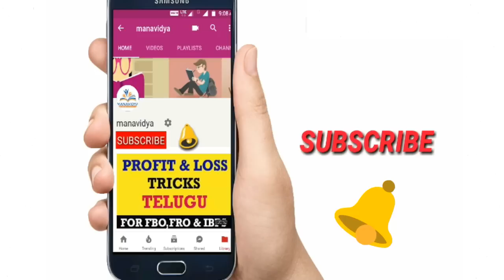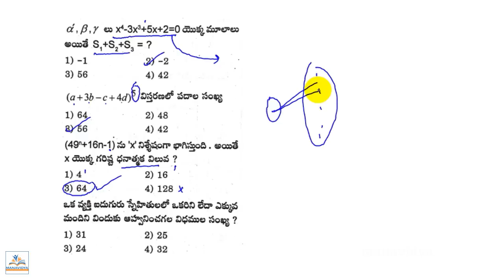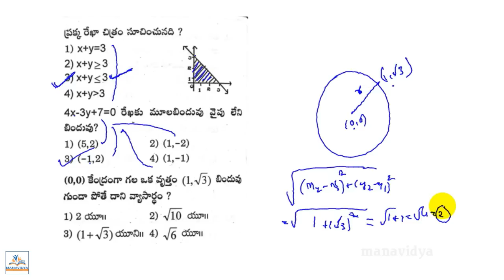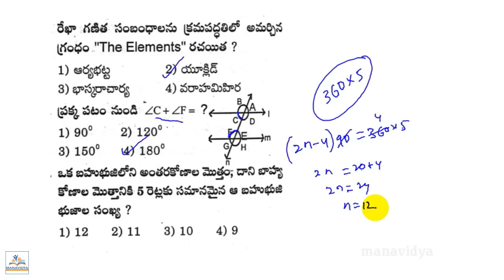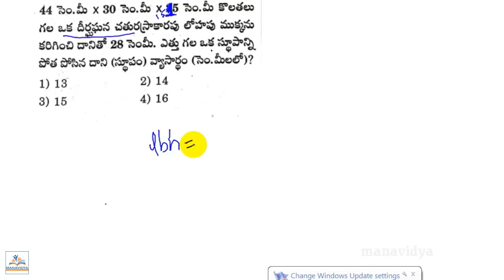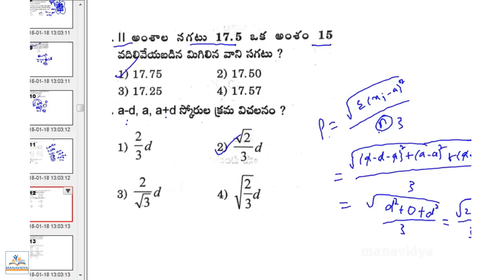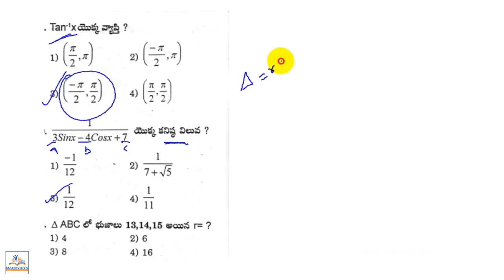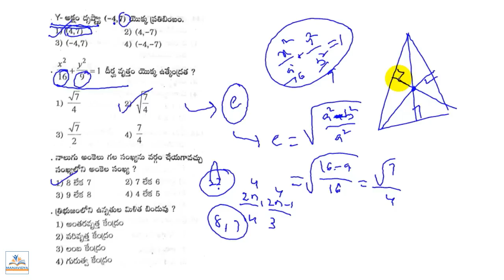School Assistant (TRT - SA) Maths Model Paper-1 part 2 with shortcuts by Manavidya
School Assistant (TRT - SA) Maths Model Paper-1  part 2 with shortcuts.